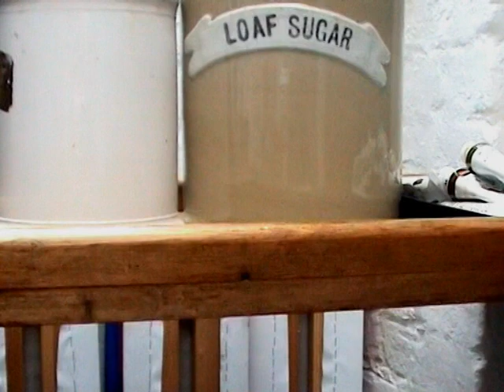Sir Peter Blake in his studio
Iconic artist, Sir Peter Blake, is the first patron of the John Moores Painting Prize. Here he talks about painting, winning the John Moores Junior Prize in 1961 and his 80th birthday.